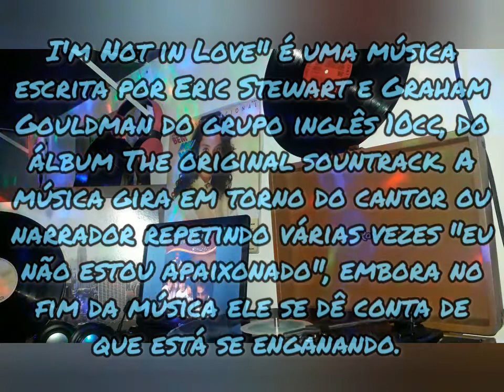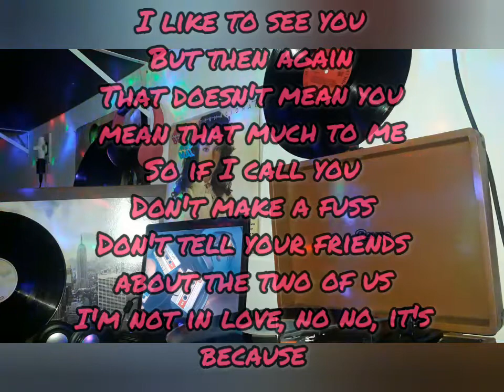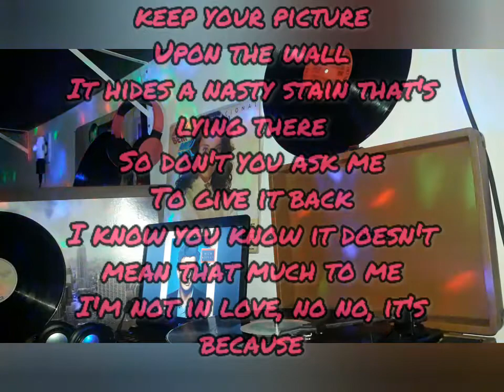WILL TO POWER - I'M NOT IN LOVE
I'm Not in Love" é uma música escrita por Eric Stewart e Graham Gouldman do grupo inglês 10cc, do álbum The original sountrack. A música gira em torno do cantor ou narrador repetindo várias vezes "eu não estou apaixonado", embora no fim da música ele se dê conta de que está se enganando. A música foi lançada no dia 31 de março de 1975. Faz parte da trilha sonora do filme Bridget Jones: The Edge of Reason e da trilha sonora do game Grand Theft Auto: Vice City Stories e do filme Guardiões da galáxia .